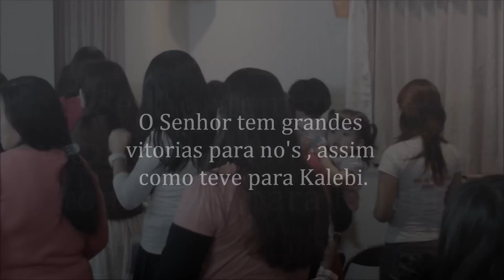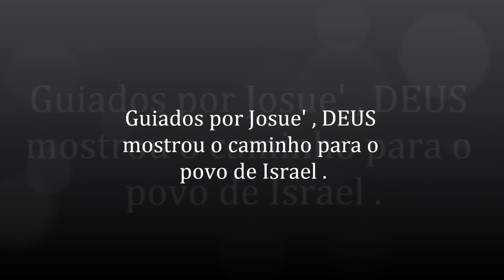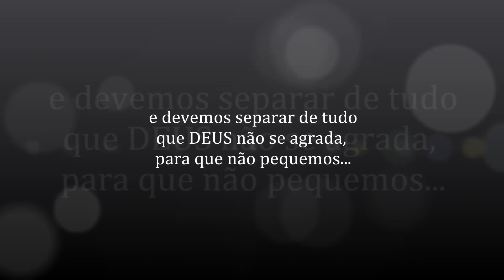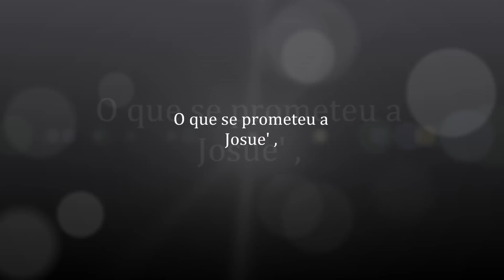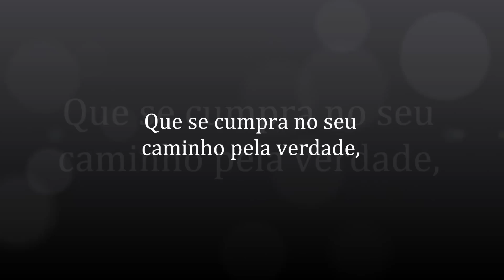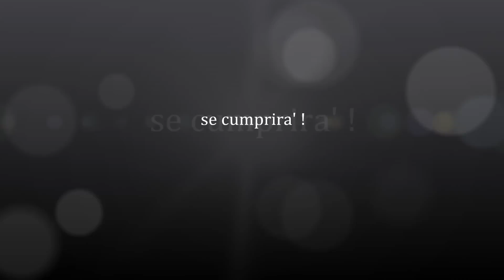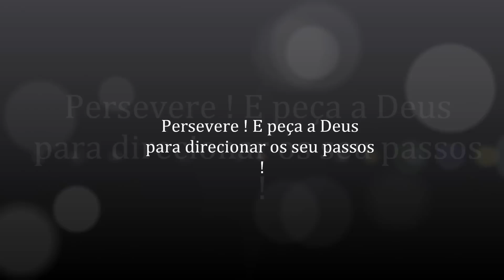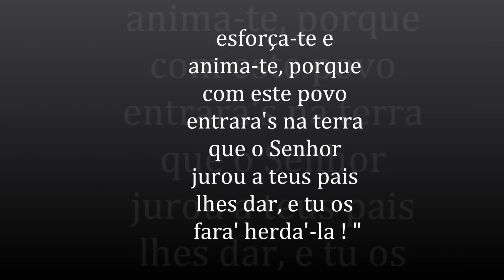Slides de fotos do Culto dos Varões em Komatsu 5-5-2012.wmv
Slides de fotos do Culto dos Varões em Komatsu 5-5-2012